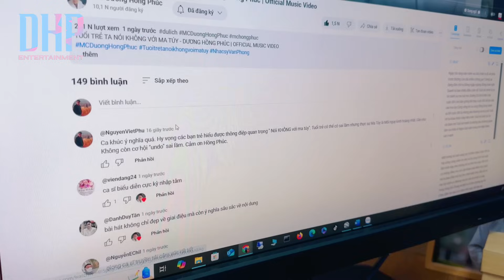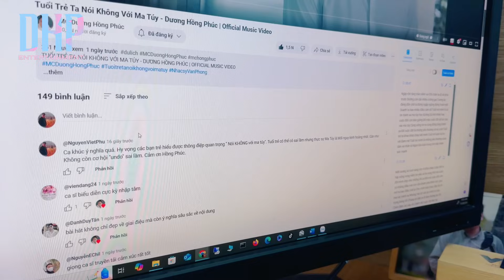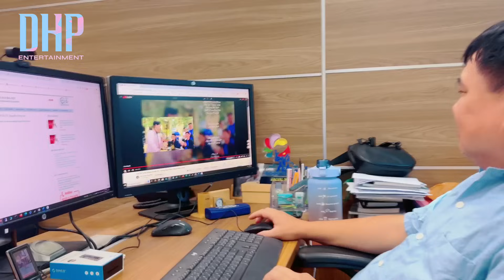Nhà báo Việt Phú chê Hồng Phúc quá già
MC Hồng Phúc trở lại với đường đua âm nhạc qua "Tuổi trẻ ta nói không với ma túy". Thông qua MV, anh cũng gửi những thông điệp tích cực đến với giới trẻ.

Sau 2 năm tham gia dẫn gameshow "Trường học không ma túy" do Cục Cảnh sát điều tra tội phạm về ma túy thuộc Bộ công an chủ trì phối hợp cùng Vụ giáo dục chính trị và công tác học sinh sinh viên Bộ giáo dục và đào tạo và Ban khoa giáo Đài truyền hình Việt Nam thực hiện, MC Hồng Phúc được sự cho phép của chương trình thực hiện MV ca nhạc "Tuổi trẻ ta nói không với ma túy" do nhạc sĩ Văn Phong sáng tác ca khúc chủ đề của chương trình.

Món quà ra mắt đúng dịp anh tròn 44 tuổi và như một lời cảm ơn và tri ân các thầy cô giáo nhân ngày 20.11.

Trong MV, MC Hồng Phúc đóng vai 1 cựu học sinh cấp 3 trở về thăm trường cũ và nhớ về các kỷ niệm tuổi học trò và từng tham gia cuộc thi "Trường học không ma túy" mà trường mình đạt giải Nhất khối THPT tại TPHCM.

Qua MV anh muốn gửi gắm các bạn trẻ hãy nói không với ma tuý và có một lối sống lành mạnh để luôn là một công dân có ích cho đất nước.

Ngoài ra, toàn bộ số tiền thu được từ người xem trên kênh YouTube và các nền tảng số của anh sẽ giúp đỡ các bạn trẻ học giỏi có hoàn cảnh khó khăn do bão Yagi vừa qua.

Hồng Phúc là một MC đa năng, ngoài dẫn chương trình, anh còn ca hát, đóng phim. Trước đó, nam MC đã tung MV "Check in Việt Nam" và nhận được rất nhiều phản hồi tốt từ phía khán giả.